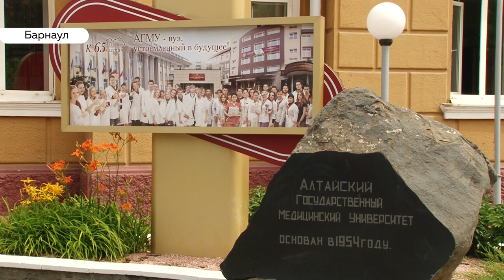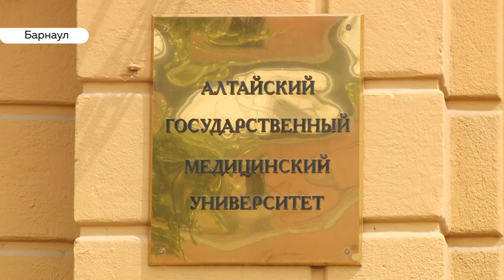«Возвращаться нет желания»: бывший завкафедрой психиатрии АГМУ Борис Пивень о ситуации в вузе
Дата выборов нового ректора в алтайском медицинском университете по-прежнему не назначена. А между тем, наш материал о странном увольнении одного из главных
кандидатов Ирины Шереметьевой получил отклик. К нам в редакцию обратился бывший зафкафедрой психиатрии и наркологии АГМУ, а сейчас – профессор кафедры клинической психологии классического вуза Борис Пивень. «Мне есть, что сказать», сообщил он нам. Свое мнение о предвыборной кампании и политике действующего ректора Игоря Салдана он выразит сам.